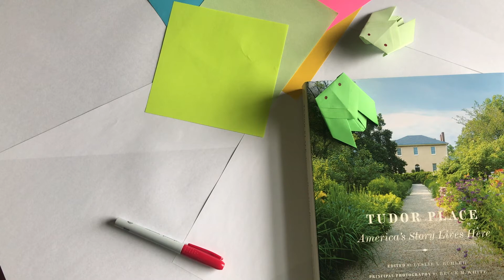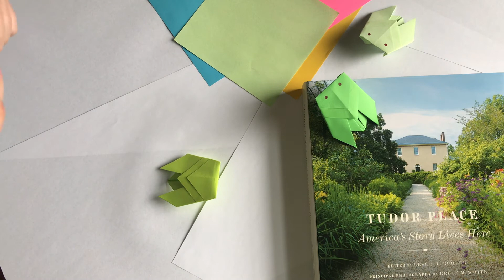Craft: Cicada Origami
Washington, DC is experiencing the emergence of a group of cicadas called Brood X. You can learn more about cicadas and Brood X by checking out the Education at Home Activity on using Cicada Safari to map the cicadas you see.

Tudor Place is working hard to keep the cicadas out of the historic house, but here is one cicada you can take home.